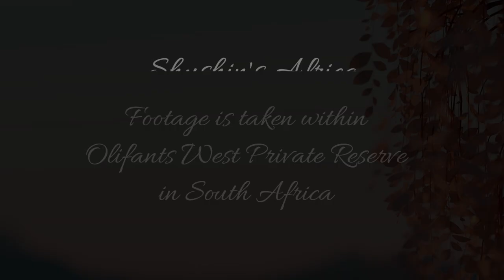4-4 Female Leopard at Rosie's Pan